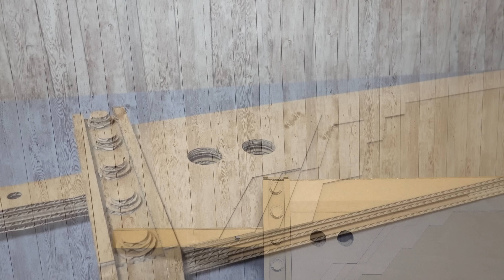FF7/バスターソードを作って回す！/spinning Buster-Sword!!/Cardboard DIY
「ここには工作に必要ななにかがある。俺にはわかるんだ。
元ソルジャーをなめるな。
作り方を教えてやる。
しかも、無料でだ！！」

ファイナルファンタジー7より
クラウド・ストライフのシンボル的武器【バスターソード】をダンボールで再現します。

ただ形だけ再現してもつまらないので、クラウドのように回転できるようにしてみました。

回転させることを考慮して軽く設計していますが、手首にものすごく負担がかかります。
もし回転させるときは自己責任で、必ず手袋を着用して行ってください。

型紙はこちらからダウンロードできます。
[Free Templates A4 size]
大きい部品は分割されています。型紙を組み合わせてご使用ください。
The large templates are divided.
Use a combination of them.

字幕機能をオンにすると作り方の解説が見られます。
If you want to check instructions, please turn on the subtitle.